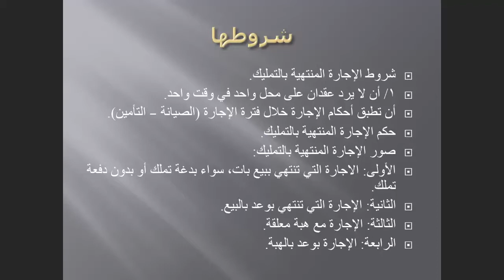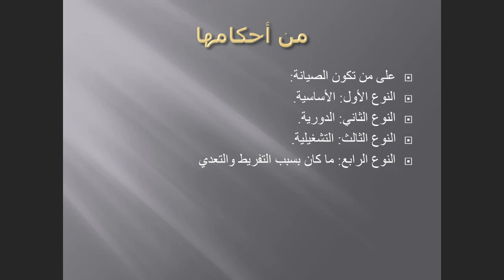اللقاء الحي السابع عقود التمويل الاسلامي الفصل الصيفي 1442